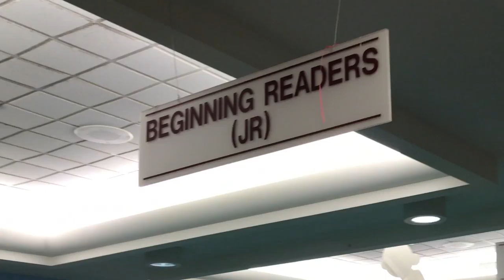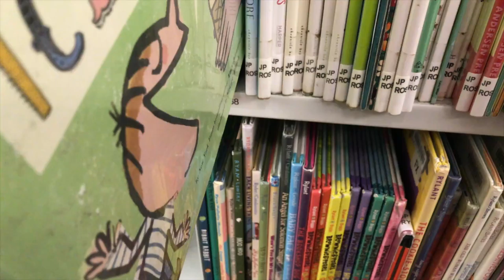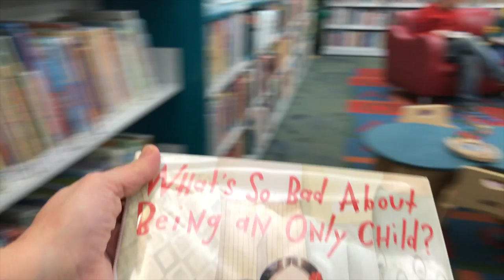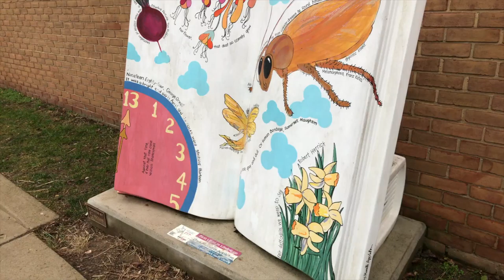DITL of a Working Mom: Weekend Edition (Family Fun Day)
Some videos I make for us. This is one of those. I always want to remember those family fun days (that of course are frugal). When I am old and gray (oh wait. I'm already old and gray)...REALLY old and gray, I want to look back on these videos and see Melina as a kid and smile. This video is of her first trip to the public library and then out for ice cream. She LOVED it. It was a great day. I hope every day is this great!

Earn $25 when you sign up for a Capital One 360 account that earns you interest every month: